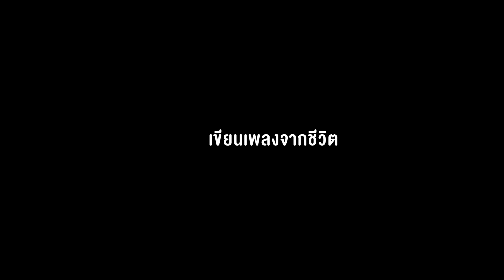MARINA: สนุกไปกับจังหวะชีวิตที่ใช่ตัวเอง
คุยกับ 'มารีน่า' - ศดานันท์ บาเล็นซิเอก้า นักแสดงและนักร้องสาวเสียงดี ถึงเบื้องหลังแนวคิดการทำงานเพลง และช่วงชีวิตที่ค้นพบความสนุก กับจังหวะชีวิตที่ใช่ตัวเอง